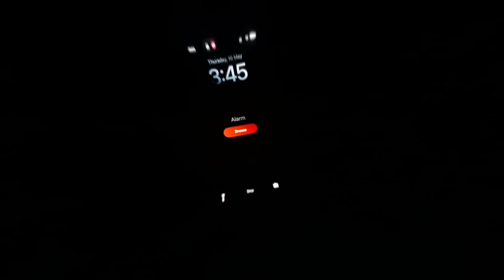3am Morning Routine Of A Pakistani Doctor!!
Soooo this is my morning routine as a doctor currently doing my house job in Pakistan that I found to be very productive!!

This was a really really different style of video! I hope you guys like it!